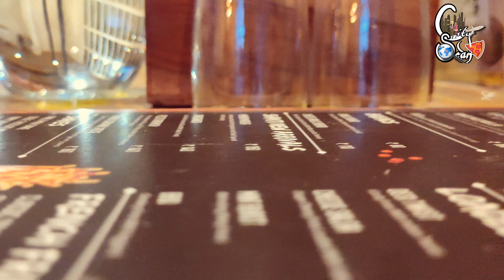SHAKTIMULTICUISINE & FITFUEL | - Health Conscious People |aneri thakkar | bhavnagar Food vlog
Shakti Multicuisine and Fitfuel restaurant is a place where you can find a proper meal if u follow a perticular workout plan they also offers a well designed diet plan according to your body type and nutritious meal served by the expert pannel of chefs. The authentic continental food is a good reson for must visit.

Hosting
Mihir Joshi
Aneri Thakkar

Special thanks
Shakti Multicuisine and Fitfuel restaurant for lovable support

© A Video by City Scan

Google location :- Shakti - The Multicuisine Restaurant
Vadodariya Park, nr, Sanskar Mandal Rd, Bhavnagar, Gujarat 364001
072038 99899